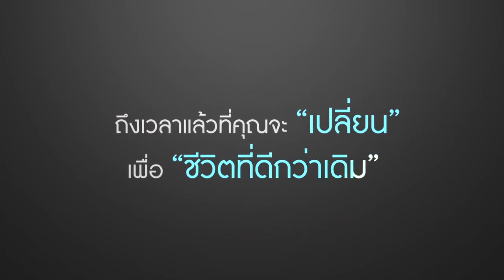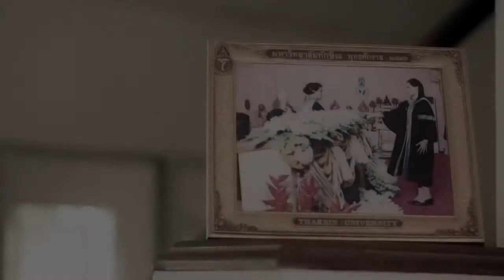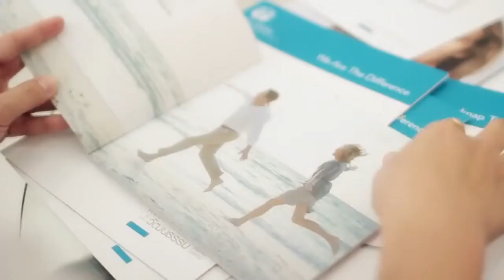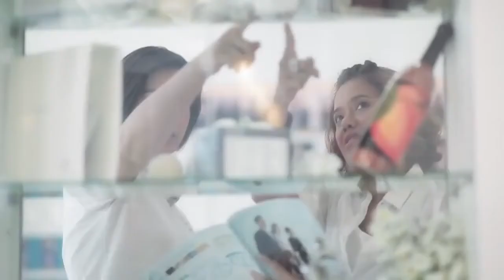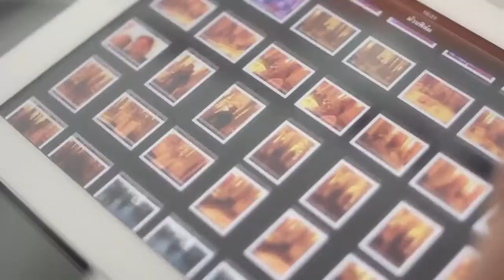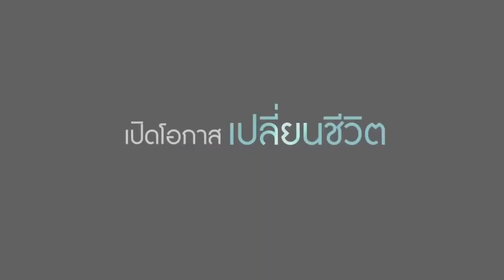Nu Skin : อิสระ ที่ไม่ธรรมดา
สาระด้านสุขภาพและความงาม
โค้ชสอนธุรกิจออนไลน์ Dropship